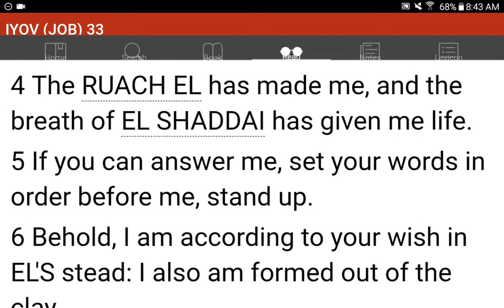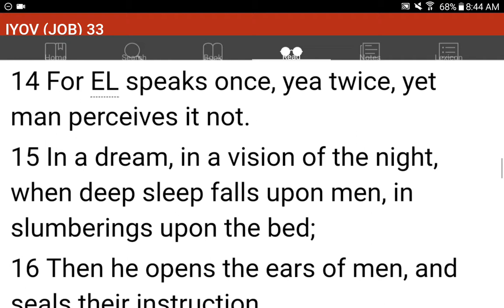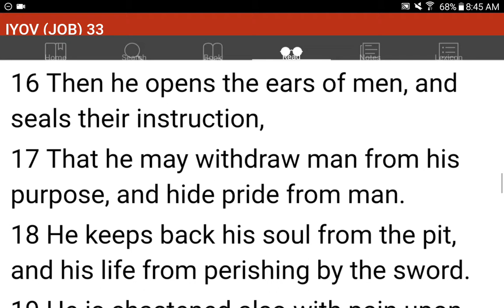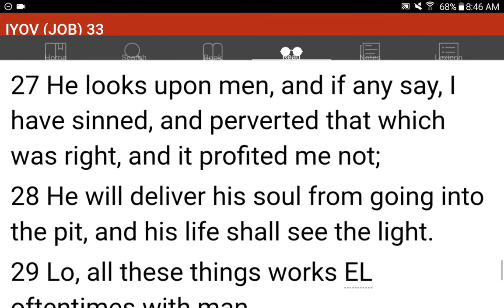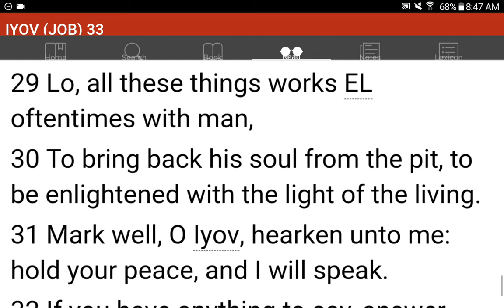💜h?™ "What's the MOST HELPFUL & SIMPLEST WAY that WORKS?"™ GIVE 1P/Month NOW! GCash